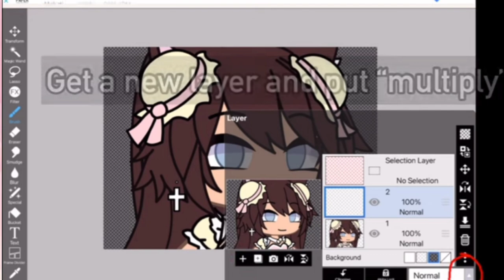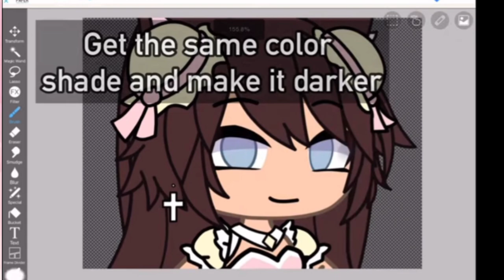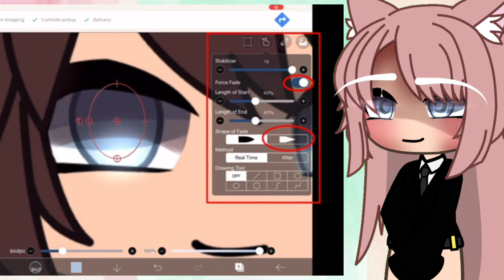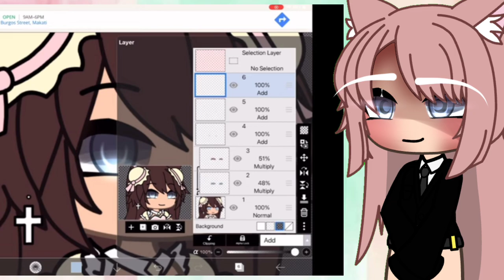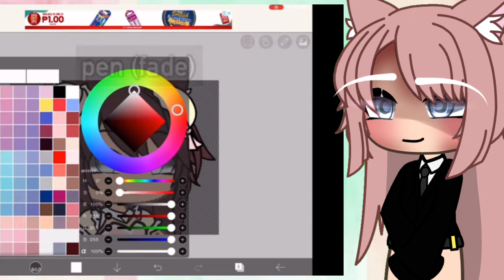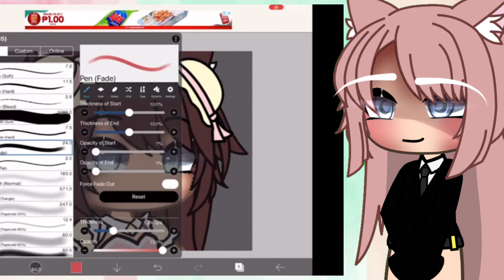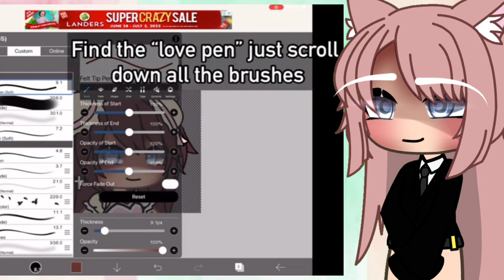Lexi Alex || Testing Gacha Tutorials || Part 1||( Its my birthday!)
I wish myself the best birthday